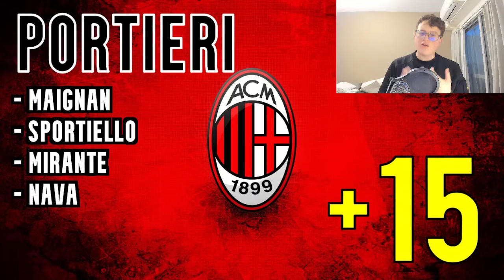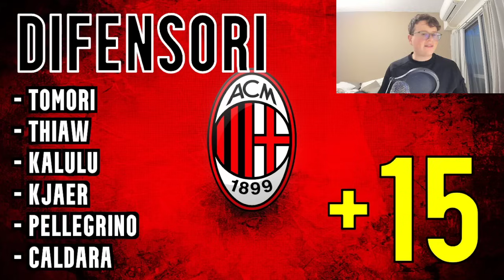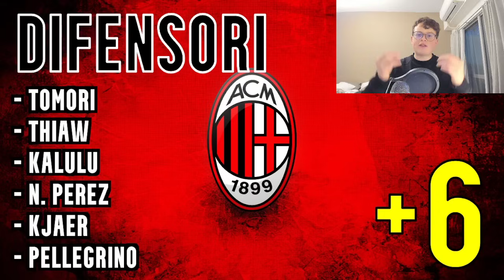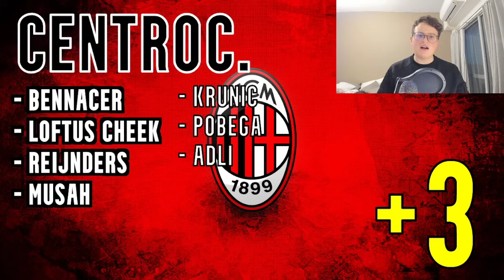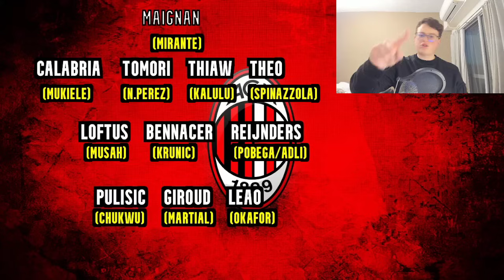RICOSTRUIAMO IL MILAN CON TUTTI ROTTI PER VINCERE L'EUROPA LEAGUE!! - MCF Gennaio 2024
Il mercato che farei Milan 2024, Gennaio 2024 - Sickwolf